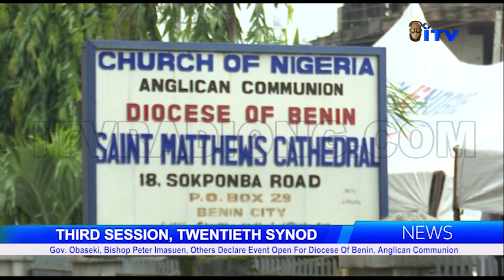Gov. Obaseki, Bishop Peter Imasuen, Declare Event Open For Diocese Of Benin, Anglican Communion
Gov. Obaseki, Bishop Peter Imasuen, Others Declare Event Open For Diocese Of Benin, Anglican Communion

Delegates and Members of Benin Diocese, Anglican Communion at the third session of the Twentieth Synod, have been admonished to work assiduously for the growth of the Diocese, peace, progress and tranquillity of the Society at Large.

The Bishop of Benin Diocese of the Anglican Communion and President of Synod, Rt. Reverend Peter O.J. Imasuen, gave the charge on Friday, during the presentation of his presidential Speech to declare the Synod open.

Donald Ehimiyein was there for ITV.